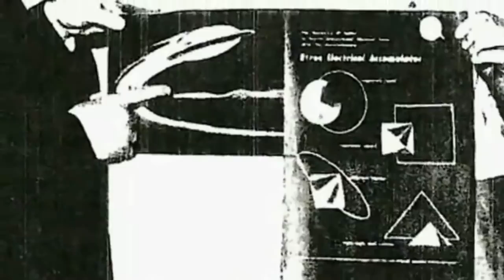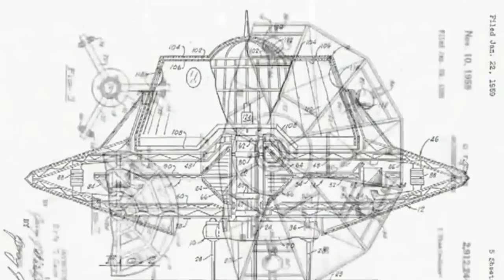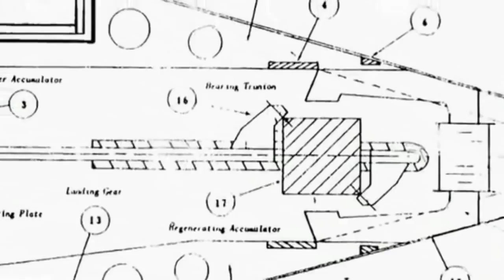Nikola Tesla -The world's first man who made UFO,Genius,Inventor,Great man-English subtitle.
Nikola Tesla  is one of the most amazing inventors our civilization has ever known. His knowledge and ideas went far and beyond what was known and accepted in his lifetime.

Tesla was a Genius, and his inventions and ideas had no boundaries. Over a hundred years ago, during the first decade of the twentieth century, Tesla filed a request to patent a peculiar aircraft, which he called “the world’s first flying saucer,” the worlds first man-made UFO.

The methods used in the design of the flying saucer matched the descriptions of those who claimed to have seen the UFO from inside: with a discoidal capacitor with sufficient size to provide enough thrust to fly, while other small capacitors allowed to control the direction of the flying saucer, to which he added a gyroscopic stabilization system and an electric “drive” control.